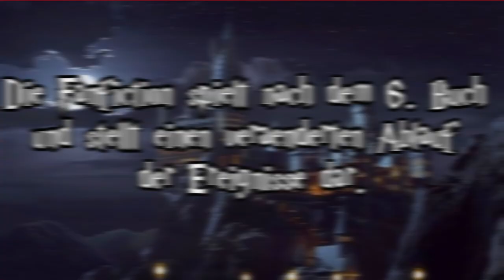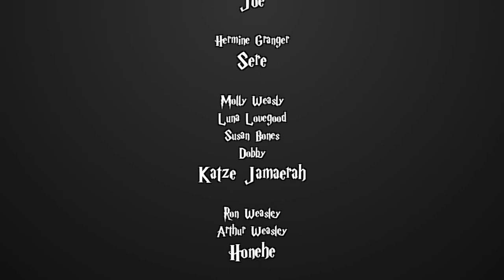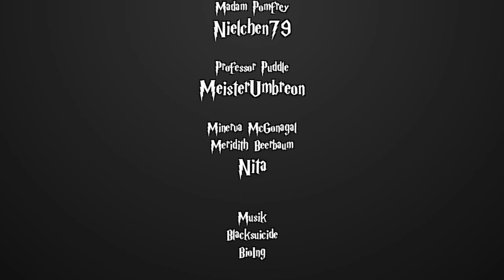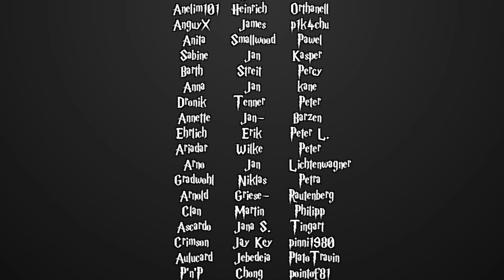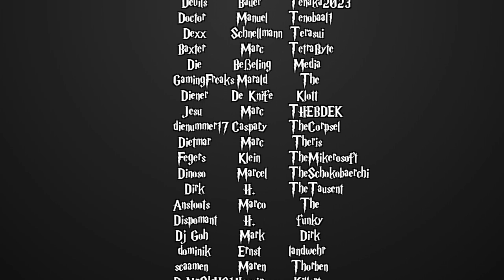[Fanfiction] Harry Potter und die Schatten der Vergangenheit -48- Farben in der Dunkelheit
Sprecher:

Blacksuicide
 - Hagrid
 - Mr. Ollivander
 - Robert Hopkins
 - Wobble

Feramin1511
 - Arabella Figg
 -Narzissa Malfoy

Froh'ana
 - Ginny Weasly
 - Nymphadora Thonks

Honehe
 - Arthur Weasly

Katze Jamaerah
 - Molyl Weasly
 - Luna Lovegood

MaxMonster
 - Sirius Black

Nielchen79
 - Poppy Pomfrey

Nita
 - Minerva McGonagall
 - Meredith Beerbaum

p1k4chu
 - Salazar Slytherin
 - Sid Duvall

Reg Jackson
 - Dumbledore

RitterKeks
 - Anne Adahir

Mischka
 - Erzähler
 - den Rest